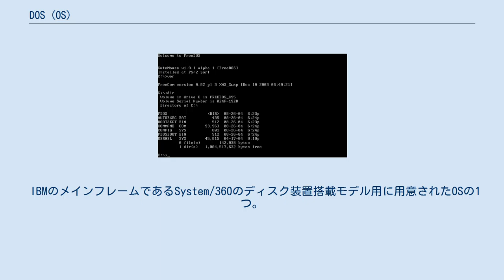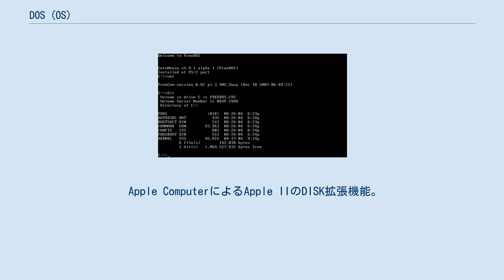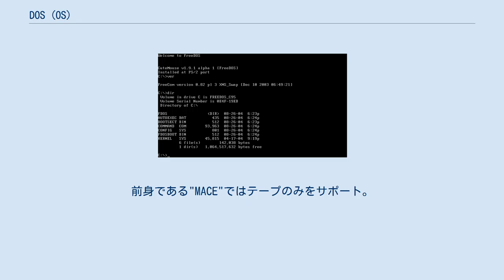DOS (OS)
コマンドラインインタフェースやディレクトリ階層、バージョン情報を表示したFreeDOSの画面例。
 ディスクオペレーティングシステム（英語: Disk Operating System、DOS、ディーオーエス、ドス）は、磁気ディスク装置を使用可能としたオペレーティングシステムの名称または通称。
初期（1956年のIBM 305 RAMAC以前）のオペレーティングシステムは、補助記憶装置として磁気ディスク装置は使用できなかったため、対比としてこの名称が使用された。
大別して以下が存在する。
 IBMのメインフレームであるSystem/360のディスク装置搭載モデル用に用意されたOSの1つ。
System/360の小型機種向けには BOS/360（ベーシック・オペレーティングシステム）、TOS/360（テープ・オペレーティングシステム）、DOS/360（ディスク・オペレーティングシステム）があった。
DOS/360は1966年にリリースされ、DOS/VS（ディスク・オペレーティングシステム/仮想記憶）, DOS/VSE, VSE/AF, VSE/SP, VSE/ESA へと発展し、最終的に z/VSE に進化した。
 Apple ComputerによるApple IIのDISK拡張機能。
 Apple IIのDISK機能拡張もDOS3.xと呼ばれている。
これはBASICに付加することを強く意識しているため、一見すると他のマシンで言うところのDISK-BASICのようだが、標準入出力（Apple IIは当時のPCには珍しく、ROM-OSレベルで標準入出力の概念を備えている）を通じて呼び出される独立した機能拡張である。
すなわち、BASICのコマンド拡張であるDISK-BASICと異なりBASICからも標準入出力を通じて呼び出さなければならず、他方、BASIC以外の言語からも容易に呼び出すことができる。
このようにDOS3.xはDISK-BASIC全盛期においてBASICから独立した独特の実装となっているが、結局はなんらかのプログラム言語の付加機能として機能することを前提としている点で、現在の一般的なDOSの概念とは異なると考えてよいだろう。
 TSCの6800/6809用のFLEX 6809用から発展した、マイクロウェアのOS-9（OS-9はリアルタイムオペレーティングシステムでもある） Microsoft BASIC系のBASICインタプリタでは、フロッピーディスクの普及に伴い、インタプリタの拡張機能としてディスク関連機能が搭載されるようになった。
これも、広義のDOSの一種と言うことができる。
当初はオプションであったが、フロッピーディスクさらにはハードディスクの普及の本格化に伴い、標準的な機能として含まれるようになった。
MS-DOS等がDOSのデファクトスタンダードとしての地位を確立するまで、利用された。
 Oh!X#S-OSを参照。
雑誌『Oh!X』に掲載されたマシン語モニタ。
サブルーチンの入出力条件があらかじめ定義されており、移植された対象では同じアプリケーションが動作する。
前身である"MACE"ではテープのみをサポート。